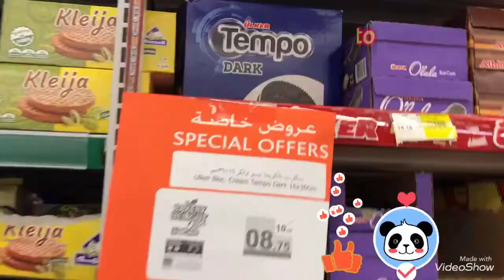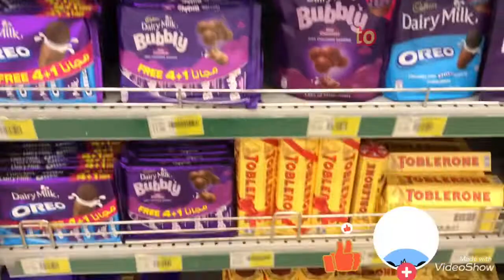Mag grocery tayo sa Disyerto/trailer/